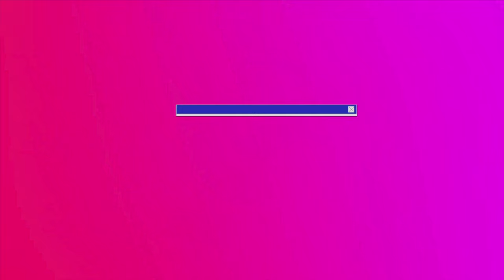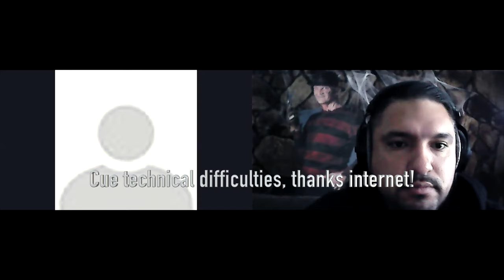Short Story Bingo - OurStories Episode 1 - Brandon Harris (CEO of Jawzrsize)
Brandon Harris is the Founder and CEO of the innovative Jawzrsize product.

- Extra Terrestrial Media - Their typical client might want to film a music video, record an audio single, or get a drone shot of their business/home. They have a range of services to help any artists' need.

and make the switch from Audible today. Our listeners receive a special two audiobooks for one when you enter, STORYBINGO at check out!

Thank you to our supporters, we worked hard to bring this to you. We hope you ENJOY this new episode of Short...Story...Bingo!